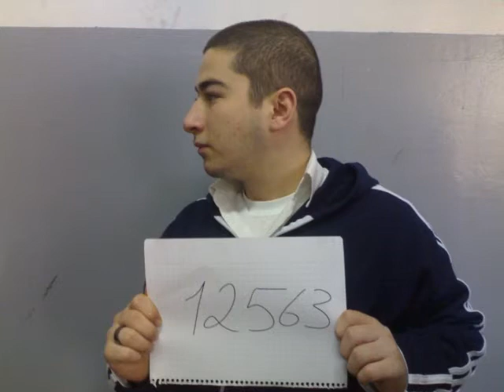L-Ta7elouf ( best lebanese rappers )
L-Ta7elouf a2wa 3alam ydoum ilehkon ma3kon lal dammm!!!